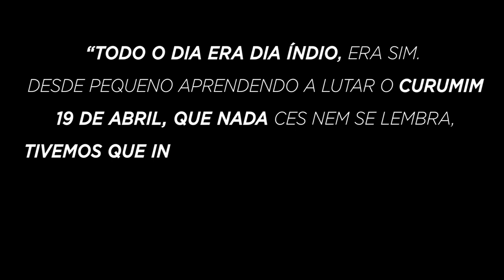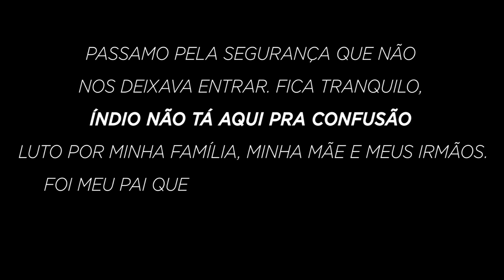SOUL ÍNDIO Renato Neto feat Rappin Hood Plugins Amazônicos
Musica de Renato Neto
Letra de Rappin Hood
Fotos de Renato Soares
Produção , Arranjo, Piano Acústico, Teclados , programação de bateria e Baixo de Teclado - Renato Neto
Voz- Rappin Hood
Percussão - Trio Manari
Mixagem - Luis Paulo Serafim no 11:11 Estudios São Paulo
Masterização - Tuto Ferraz
Edição de Video e arte gráfica - Wendy Maria e
Edição de Video - Renata Barea